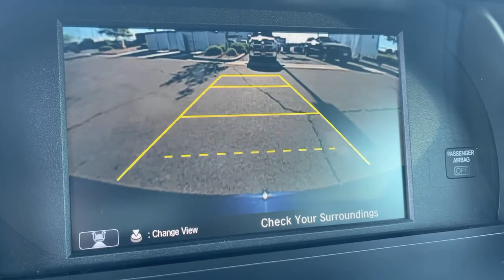2017 Honda Accord Victorville, High Desert, Hesperia, Apple Valley, Adelanto, CA P8091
Obsidian Blue Pearl Used 2017 Honda Accord available in Victorville, California at Victorville Motors. Servicing the High Desert, Hesperia, Apple Valley, Adelanto, CA Area.

Victorville Motors
14617 Civic Dr

Recent Arrival! CARFAX One-Owner. Clean CARFAX. Odometer is 21932 miles below market average!